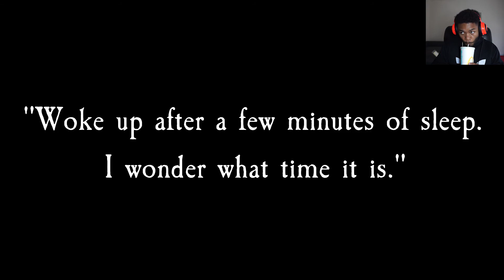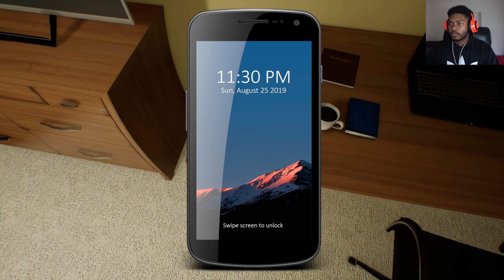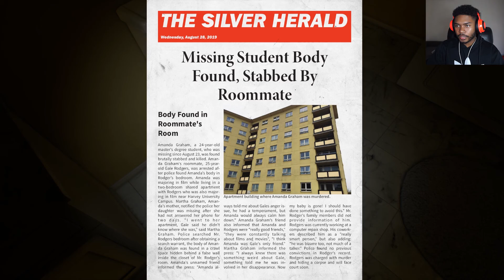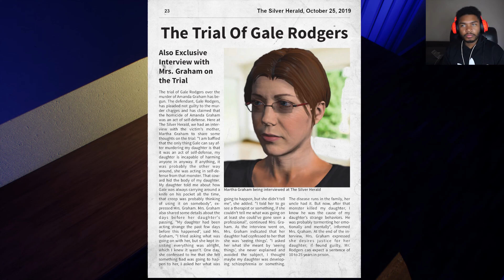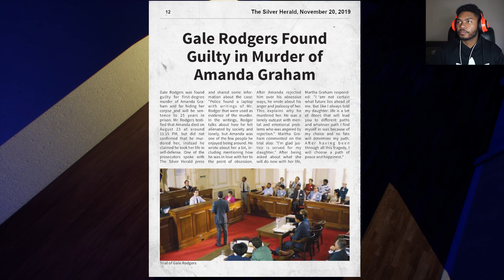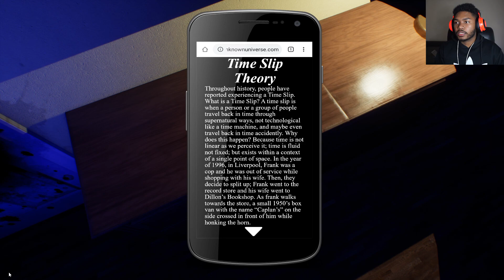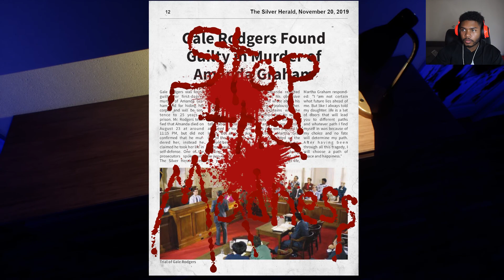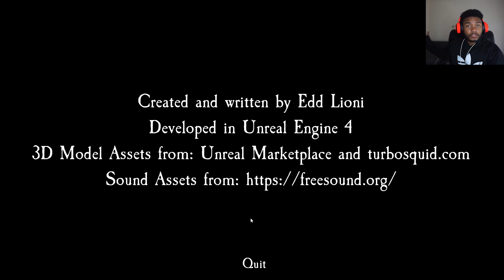Ghost Of Tomorrow Gameplay | THIS GAME GAVE ME THE CREEPS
Story:
It is the day of August 23, 2019 and you arrive at your apartment. Suddenly strange events that possess a paranormal nature begin to occur. These paranormal events seem to transcend the boundaries of both space and time as these events may give you a glimpse of what is yet to happen in the future. Experience these paranormal events and see what tomorrow holds.
Game:
IG & Twitter:  ChanceCanPlay